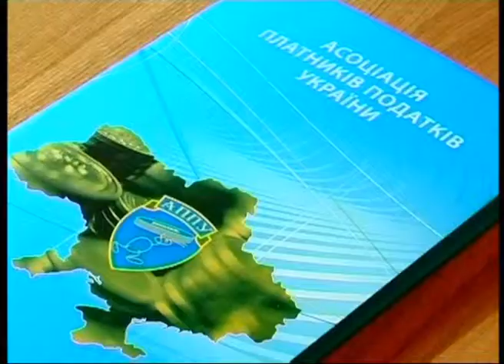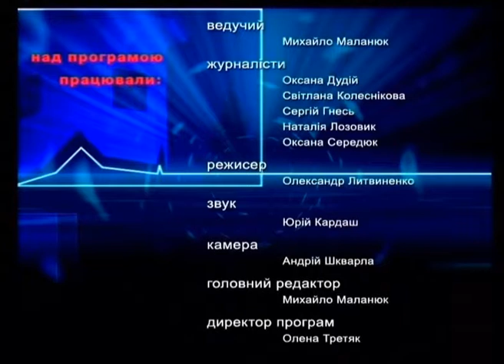ТРК "Вежа" (vezha.org)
«Податкові діалоги» на ТРК «Вежа». В студії -- заступник начальника міської ДПІ, радник податкової служби першого рангу Руслан Бойчук.